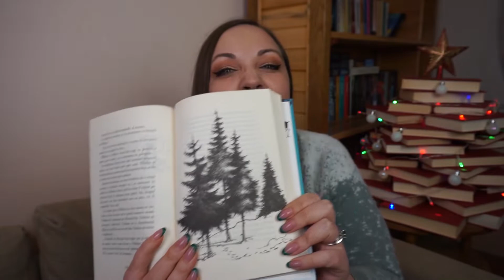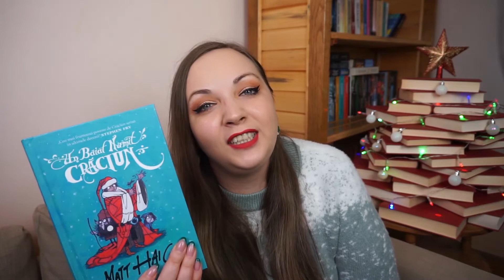Recenzie Un baiat numit Craciun de Matt Haig (carte si film) | Bookmas - Ziua 7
Bună, tuturor! La ziua cu numărul 7 ajungem să discutăm despre cea mai populară poveste de Crăciun!

Știu că mulți dintre voi ați menționat deja acest titlu la clipul destinat cărților de Crăciun, așa că a venit și momentul lui!

De asemenea, sunt foarte curioasă să explorez și alte cărți scrise de Matt Haig despre Crăciun, am văzut că sunt foarte multe, unele dintre ele pornind chiar de la această poveste!

În cazul în care vă doriți să cumpărați cartea, iată unde o puteți găsi:

Pupici mulți!